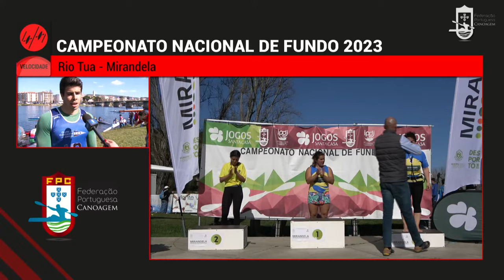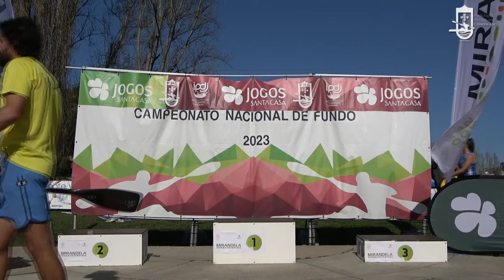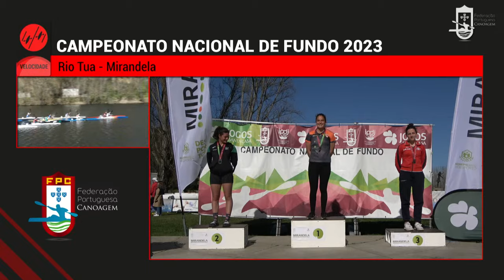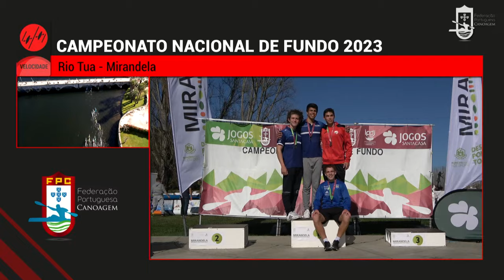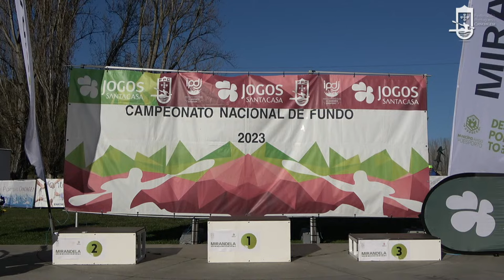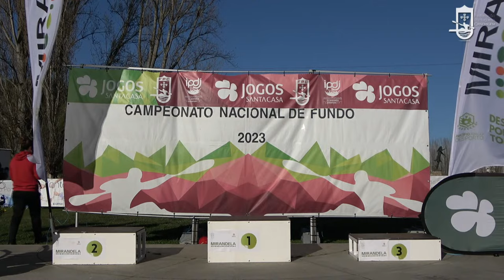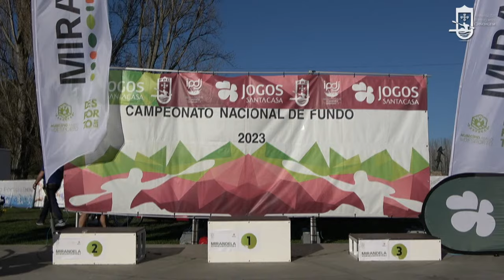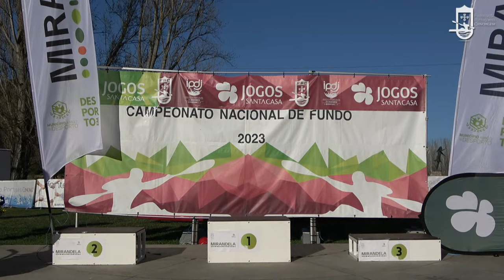Campeonato Nacional de Fundo - 2º dia - tarde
25 e 26 março - Mirandela